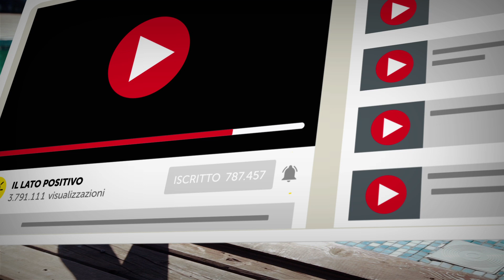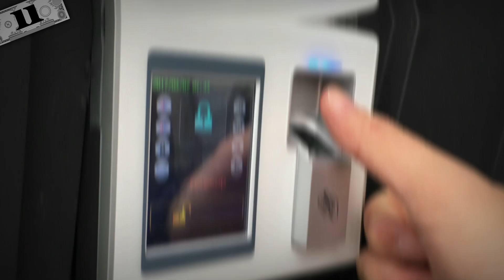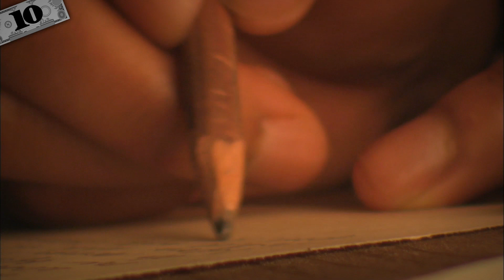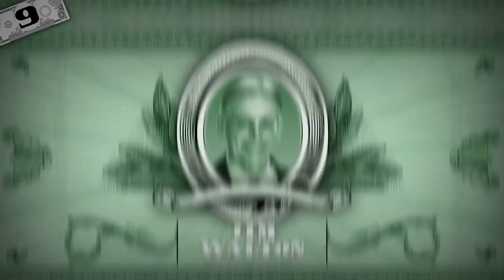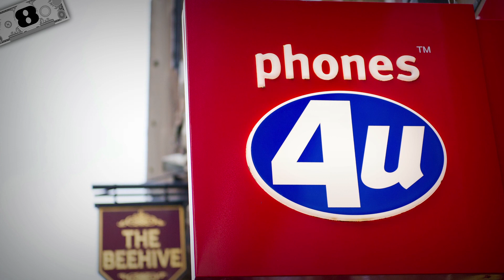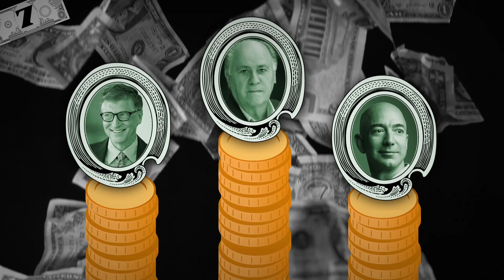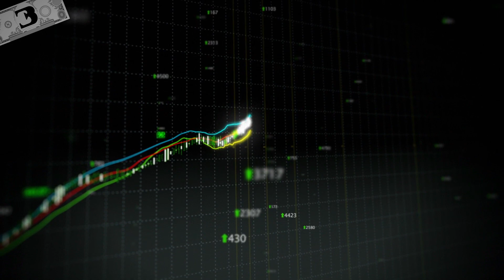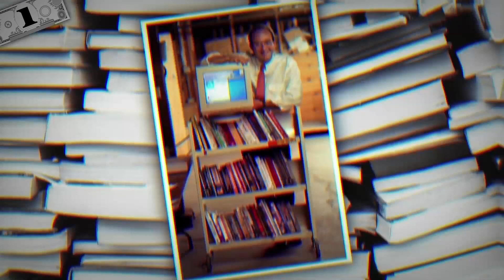11 Miliardari Che Conducono Una Vita Modesta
Se foste dei miliardari, cosa vi piacerebbe fare? Viaggereste sul vostro jet privato in giro per i posti più belli del mondo? Andreste a fare incetta di tutti quegli abiti d'alta moda che avete sempre sognato? Vi comprereste delle ville degne delle superstar, con in più una flotta di auto di lusso? Ma ora vi stupiremo invece svelandovi le abitudini modeste di alcuni degli uomini più ricchi del mondo. Seguite il Lato Positivo e diamo uno sguardo alle vite di alcuni ultra-miliardari dallo stile di vita modesto.
SEGNALIBRI:
Charles Ergen 0:58
Carlos Slim Helu 2:04
Jim Walton 3:12
John Caudwell 4:15
Amancio Ortega 5:33
David Cheriton 6:43
Azim Premji 7:48
Mark Zuckerberg 8:43
Warren Buffett 9:43
Bill Gates 10:38
Jeff Bezos 11:30

SOMMARIO:
- Charles Ergen preferisce mangiare panini al sacco anziché pranzare in ristoranti di lusso. Quando viaggia per lavoro, divide la stanza d'albergo con colleghi o impiegati, e non viaggia mai in prima classe.
- Carlos Slim Helu non indossa completi firmati. Ha abbastanza soldi da possedere jet privati, yacht e limousine in quantità, eppure ancora guida una vecchia Mercedes.
- Forbes nel 2007 ha svelato che il multi-miliardario Jim Walton per oltre 15 anni ha guidato un vecchio furgoncino Dodge Dakota per andare al lavoro.
- Prima di ritirarsi dagli affari, Caudwell era solito fare 25 km al giorno in bici per andare e tornare dal lavoro. Come lui stesso ha raccontato a Forbes, non vuole abiti firmati, preferendo invece la catena a basso costo Marks & Spencer. John non è appassionato di ristoranti e vini di lusso, e addirittura si taglia da solo i capelli!.
- Amancio Ortega ogni giorno pranza nella mensa aziendale con i suoi impiegati. Il multimiliardario non esita a sporcarsi le mani controllando di persona le creazioni dei suoi designer invece che starsene rintanato in qualche ufficio di lusso.
- David Cheriton vola in classe economica e vive nella stessa casa da 35 anni. Lo stile di Cheriton è semplice, jeans e maglietta, e ha l'abitudine di recarsi a lavoro in bici.
- Azim Premji vola in classe economica e guida una vecchia Toyota Corolla, già meglio della sua vecchia Ford Escort. Premji è stato visto persino alla guida di una minicar a 3 ruote di ritorno da un suo viaggio d'affari.
- Mark Zuckerberg veste sempre con maglietta, jeans e scarpe da ginnastica anziché spendere in costosi completi firmati e scarpe di lusso.
- Warren Buffett conduce una vita semplice e modesta. Vive ancora nella casa di 600 metri quadri e 5 stanze che comprò nel 1958 per appena $31.500 nella città di Omaha, in Nebraska.
- Bill Gates è un genio dell'informatica e della finanza, come provato da oltre 40 anni. Sebbene non sia più presidente della sua Microsoft, Gates fa ancora parte del consiglio d'amministrazione. Come il suo grande amico Warren Buffett, Gates è oggi attivo soprattutto con la sua fondazione benefica.
- Jeff Bezos dona miliardi di dollari a organizzazioni non-profit e ONG. Si sa che guida una Honda Accord e che la sua scrivania negli uffici di Amazon è una vecchia porta di legno riciclata. Vuole anche che l'intero mobilio degli uffici Amazon provenga da aste e saldi.